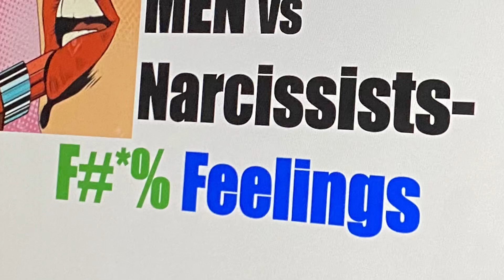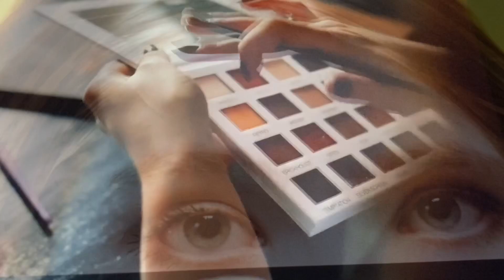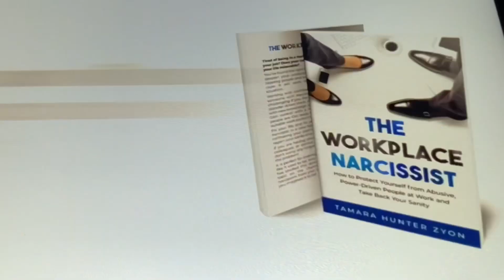NARCISSISTS HATE “FEELINGS.” Here’s Why It Frustrates THEM!